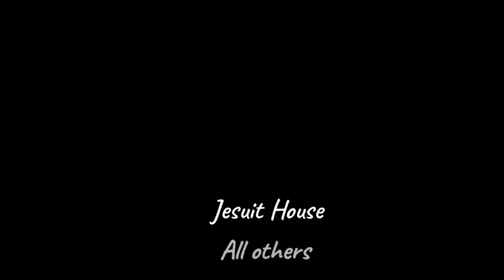"Ignatius and I". DAY SIX Mrs. Lidwina Dsouza. CannonBallExperience Ignatian500. Goa Jesuits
Dear Viewers

DAY SIX "Ignatius and Mrs. Lidwina Dsouza "

To know more about St. Ignatius of Loyola and his 'cannon ball experience' and the Jesuit institutions, follow us, Subscribe to our channel and Press the Bell Icon to get instant updates daily.

Stay Safe.